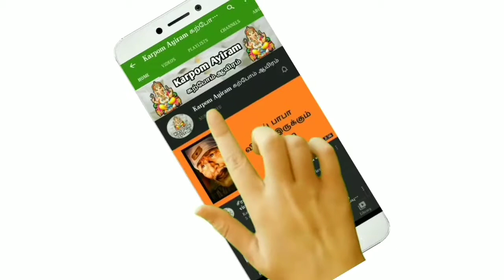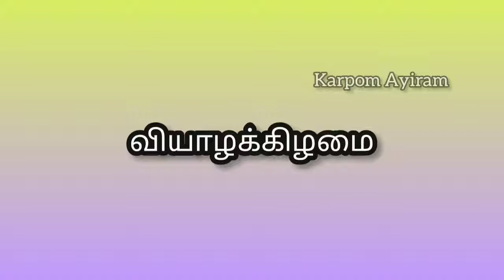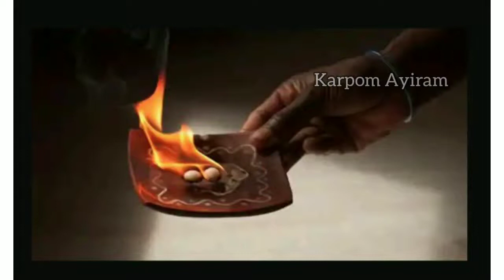வீட்டில் லட்சுமி கடாட்சம் மற்றும் செல்வம் பெருக வழிபாடு | Karpom Ayiram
வீட்டில் லட்சுமி கடாட்சம் மற்றும் செல்வம் பெருக வழிபாடு

லட்சுமி கடாட்சம்
சிறு மண் பானை
பண வரவு